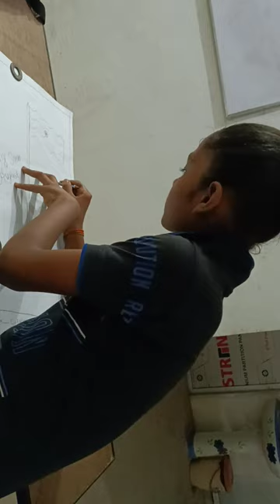Drawing competition at sree education institute Haripur